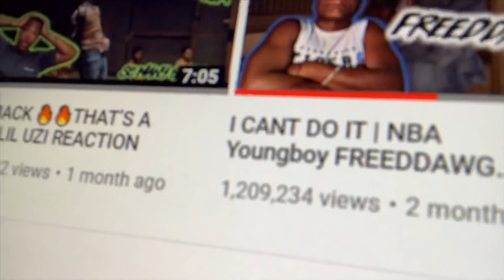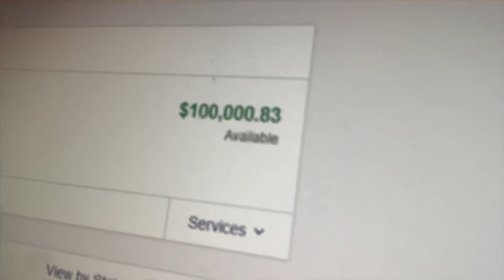1 MILLION SUBSCRIBER PRANK!!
WASSUP CTVGANG

TURN UP FOR THE 1 TIME  LETS GET THIS THING.

LETS GET 50-100 LIKES ON THIS VID!

DESTROY THE LIKE BUTTON FOR YA BOY!

PEACE OUT CTVGANG.😂😂